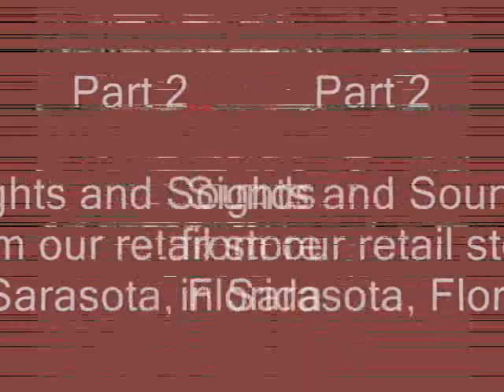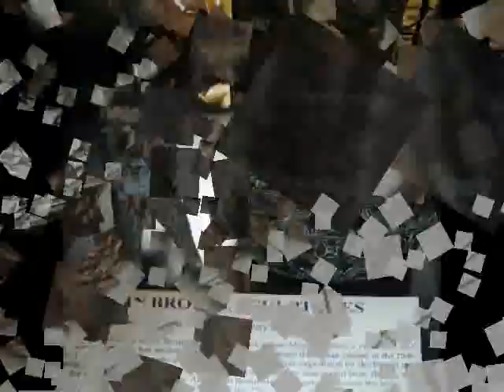Nontando - African Art, Gifts and Decor Sarasota, Florida Part 2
Nontando, operating since 2003, specializes in Cultural Gifts, Home Decor and Conversational Art from the continent of Africa. The owners of Nontando were born and raised in Africa, and travel back to the continent each year on their annual buying trip.
Description
Product categories include Masks, Conversational Art, Wood and Stone carvings, jewelry, lighting, ceramics, textiles, wire products, shadows boxes and frames, candles, apparel, music & musical instruments, kitchenware, monkey ball products, copperware, pewterware, malachite range, bead products, and lots more. Our products are sourced from the entire continent of Africa and much of our products are acquired directly from the artists responsible during our annual buying trips to Africa. Our goals with this approach is the following:
- To handpick and select our own products, bringing unique, high quality and a diverse selection of product to our customers that are not found in many traditional outlets.
- Eliminate the need to for us to use wholesalers and middlemen thereby ensuring the artist can command their own price for their work without the need for them to use a third party to sell their wares.
- Bring our products to our customers at affordable prices.

We are strong believers in what we call the "3 e's" for the artists and producers of Africa, i.e. Education, Entrepreneurship and Empowerment. We believe our method of trade, communication and transaction helps to accomplish this!

Our retail store is based in Sarasota, Florida and you can find us